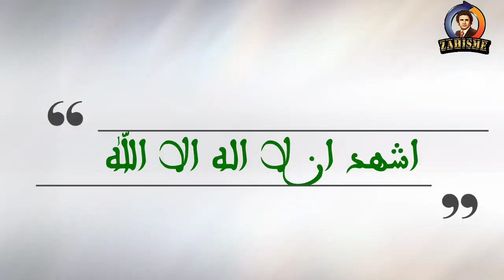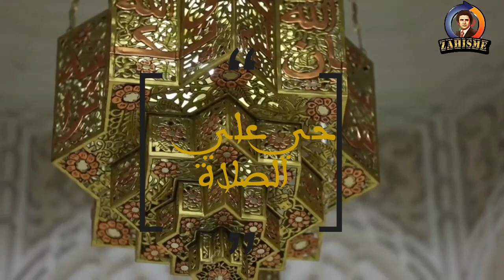Adhan Cheikh SidAhmed Naguib